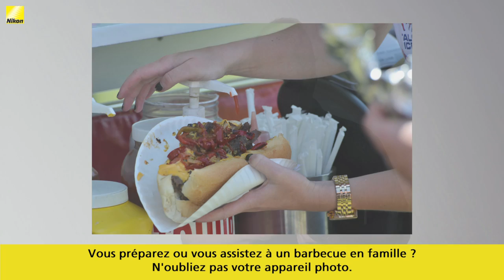Série de judicieux conseils Nikon – 30 (Idées de photo pour un barbecue)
Dans cette vidéo de judicieux conseils, Lindsay Silverman de Nikon propose quelques idées de photos pour votre prochain barbecue familial.